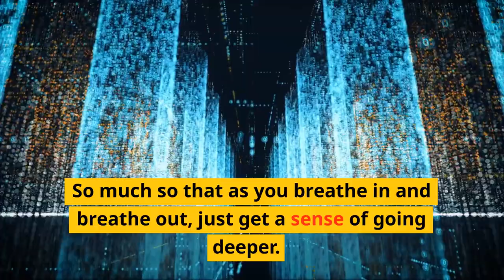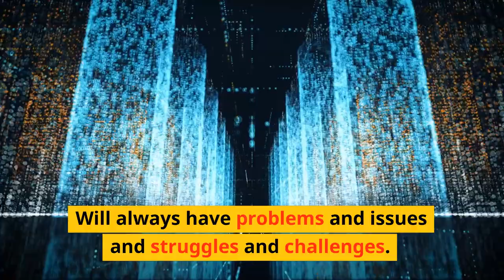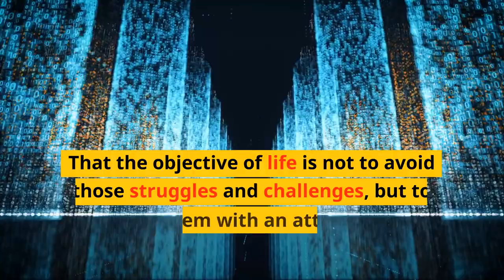IF - Hypnosis to Prepare for an Uncertain Future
Experience deep relaxation and mental clarity with "IF - Hypnosis to Prepare for an Uncertain Future." This transformative hypnosis video is designed to help you navigate uncertain times and cultivate a sense of calm and resilience. Through guided hypnosis, you'll tap into your subconscious mind, empowering yourself to adapt, stay focused, and make confident decisions in the face of uncertainty. Embrace the power of hypnosis and prepare yourself for whatever the future may hold. Watch now and embark on a journey of personal growth and strength.

ABOUT ADAM